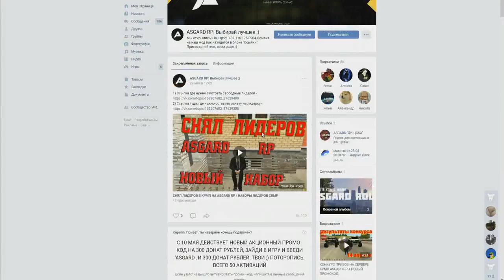CRMP Rodina RolePlay - ТЕСТИРУЮ МАШИНЫ ПРАВИТЕЛЬСТВА!#85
➨Мой ник - Kirill_Putbulllovi
➨Мой номер:4444484